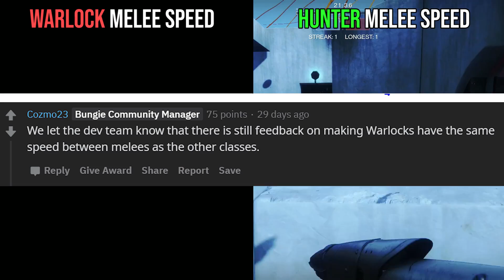Why Does the Warlock Melee Suck?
Why exactly does the Warlock melee need to be fixed in D2?  It's slow, bruh.  Also the range?  Ain't what it used to be.  Time for a change.

ASTRO GAMING!